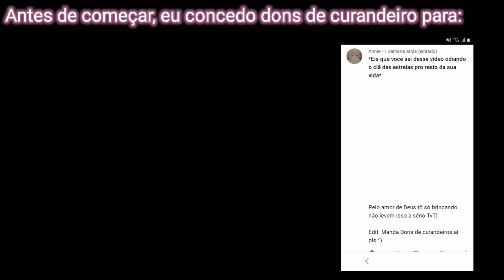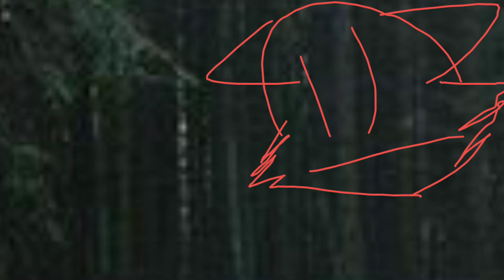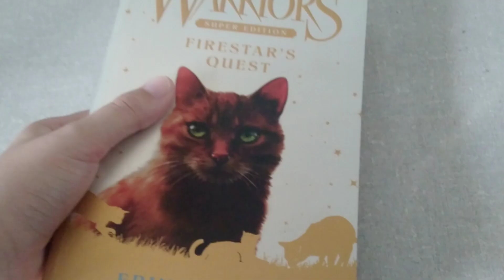⚜️— Gatos Guerreiros e sua decadência...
➫ Leia a descrição do vídeo para receber Nove Vidas! ~ 💎

➤ E ooooooooolá pessoal! Tudo bem com vocês? Aqui quem fala é a Wolftail e hoje trago mais um vídeo sobre Gatos Guerreiros! E neste vídeo, eu vou falar como a qualidade dos livros andou decaindo. Espero que gostem ^-^

• cré∂iτσs •

🍩↳ Hey! você é novo por ɑqui? ↲🍩

Seja mais muito bem vindo ao meu canal! "—Wolftail". Eu faço vídeos especialmente sobre "Gatos Guerreiros" (Warriors Cats, ou somente "Warriors") uma saga de livros escrita pela Erin Hunter, a qual fez muitos sucesso em diversos países no mundo inteiro, tanto que a saga já ganhou diversas continuações, Super Edições, Mini-Hitórias, Ma
ngás, Guias, Fã-Animações, dentre outras coisas! Mas infelizmente, aqui no Brasil, a saga não foi muito reconhecida, porém eu mesmo assim quero fazer vídeos sobre o conteúdo. Se você é um fã de Gatos Guerreiros como eu, e se interessou pelos meus vídeos, já vá considerando em se inscrever, hein! :3 Espero que se junte ao meu clã, e fazê-lo seu também!

Espero que o Clã das Estrelas Guie o seu caminho! -^^- ~ 🌟

Edit: 22/03/24

A COMUNIDADE NO AMINO NÃO ESTÁ MAIS DISPONÍVEL E SEUS MEMBROS JÁ SE DISPERSARAM. RESSALTANDO QUE ELA NÃO MAIS REABRIRÁ E NÃO HÁ OUTRAS PLATAFORMAS DE COMUNIDADE DISPONÍVEIS